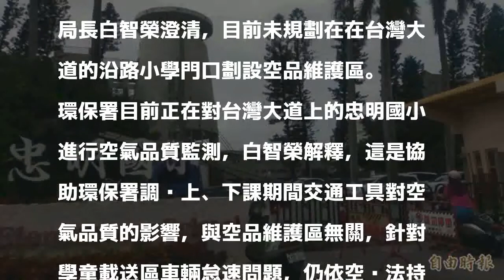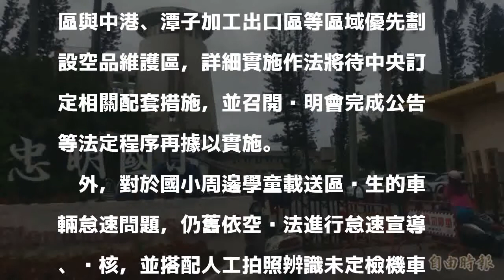台灣大道沿線小學「接送小孩要熄火」？ 市府澄清傳言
〔記者蔡淑媛／台中報導〕立法院三讀通過空氣污染防制法修正案，傳出台中市配合環保署，將於台灣大道沿路小學門口劃設「空氣品質維護區」，未來家長接送小孩，車輛必須熄火，否則不得進入，環保局澄清無此規劃，目前僅計劃在台中港區與中港、潭子加工出口區等區域優先劃設。

發表評論評論如下。